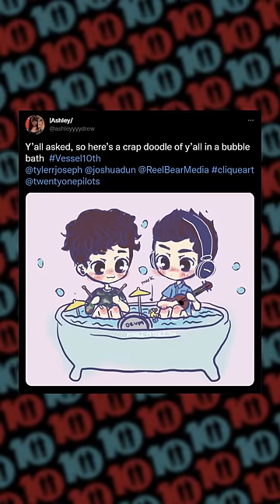you drew both of us in a bathtub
During our Vessel 10th Anniversary Variety Stream we asked you to draw us together in a bubble bath.